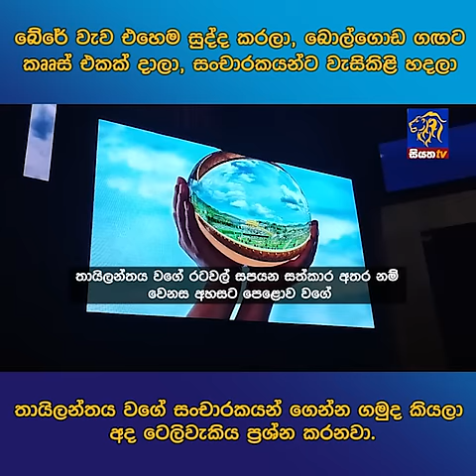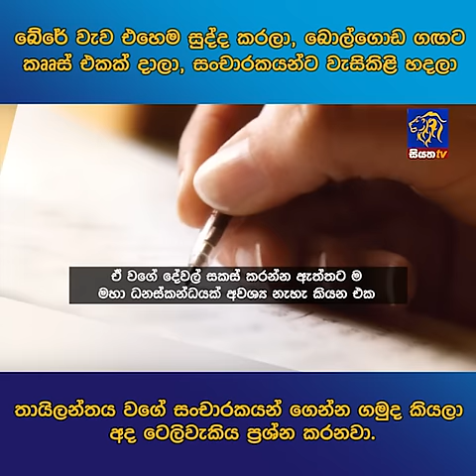බේරේ වැව එහෙම සුද්ද කරලා, බොල්ගොඩ ගඟට කෘෘස් එකක් දාලා, සංචාරකයන්ට වැසිකිළි හදලා තායිලන්තය වගේ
බේරේ වැව එහෙම සුද්ද කරලා, බොල්ගොඩ ගඟට කෘෘස් එකක් දාලා, සංචාරකයන්ට වැසිකිළි හදලා තායිලන්තය වගේ සංචාරකයන් ගෙන්න ගමුද කියලා අද ටෙලිවැකිය ප්‍රශ්න කරනවා